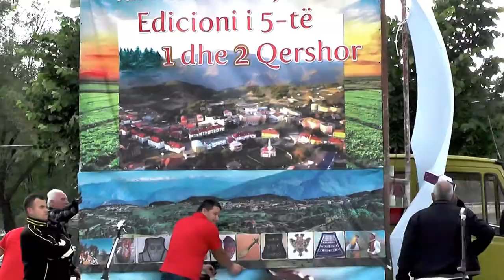FESTIVALI TALENTET E RINJ 2018 NE PUKË=DEFILIMI I GRUPEVE PJESMARSE